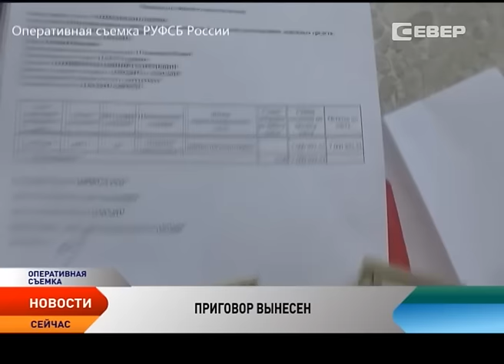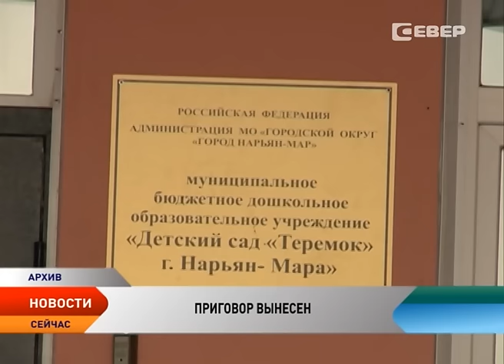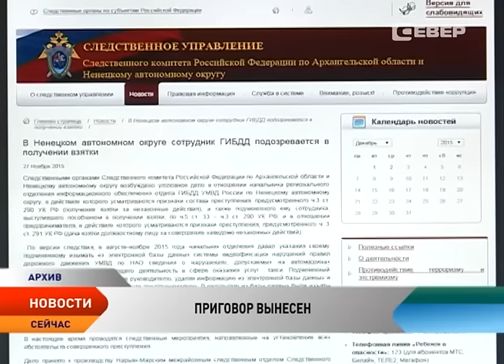Бывшего начальника Нарьян-Марского Ростехнадзора приговорили к 5 годам тюрьмы и штрафу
Бывшему начальнику Нарьян-Марского Ростехнадзора вынесен судебный приговор. Владимир Хозяинов, обвиняемый в совершении семи преступлений, в том числе в получении взяток, приговорен к 5 годам лишения свободы и штрафу в 5 миллионов рублей. Если в течение 10 дней обвиняемый не подаст в суд апелляционную жалобу, приговор вступит в силу.

Коррупционное дело Владимира Хозяинова началось весной 2015 года. В апреле сотрудники ФСБ провели обыск в квартире подозреваемого и нашли десятки пятитысячных купюр и выписки с лицевого счета. Владимир Хозяинов хранил в банке 7 миллионов рублей.

По версии следствия эти деньги чиновник получил в качестве взятки. Хозяинов за денежное вознаграждение подписывал протоколы заседаний проверочной комиссии филиала Ухтинского университета об успешном проведении экзаменов инженерно-технических работников. Помимо этого, подозреваемый утвердил акт приема котельной, сейчас она обогревает новый детский сад на Лесозаводе. Тогда в качестве подрядчика выступала архангельская компания «Теплогазстрой». Также по версии следствия, в ноябре прошлого года бывший чиновник за деньги утвердил акт о расследовании группового несчастного случая с работниками Усинского филиала «Востокгеофизика». Пострадали двое. Они получили ожоги и травмы средней тяжести. В итоге, в липовом акте не были указаны сведения об отсутствии у данной организации разрешения на производство взрывных работ. В результате «Востокгеофизика» избежала крупного штрафа и возможного приостановления деятельности.